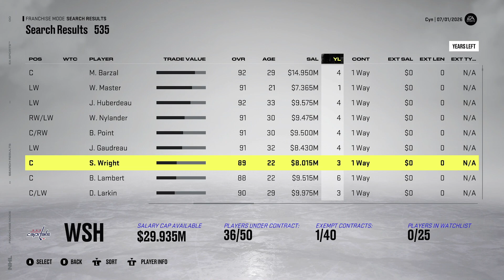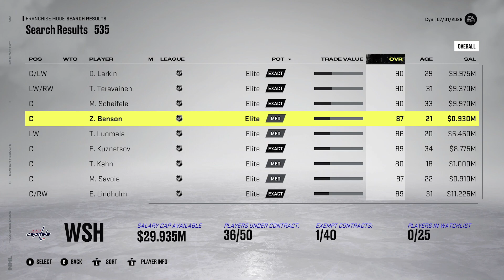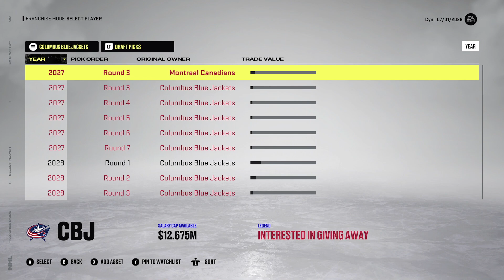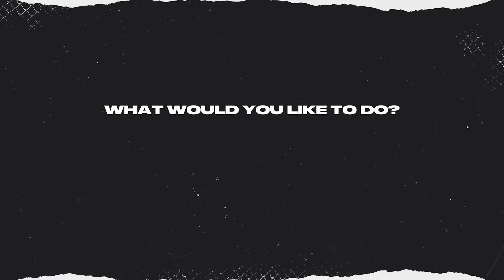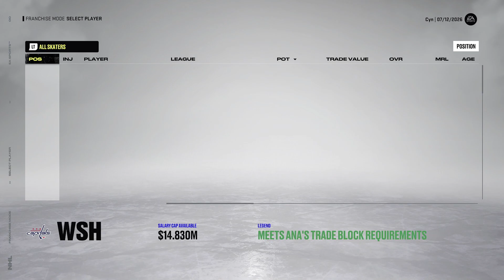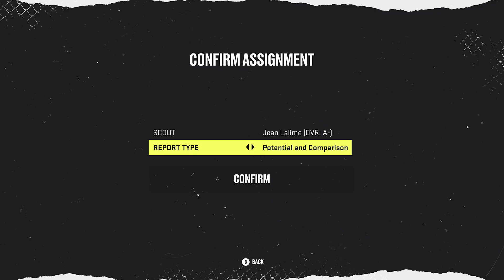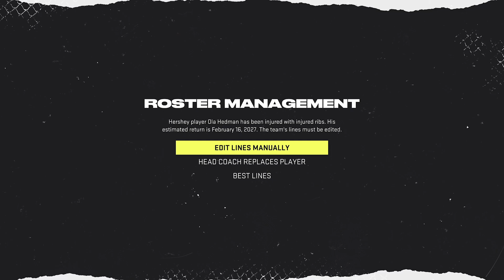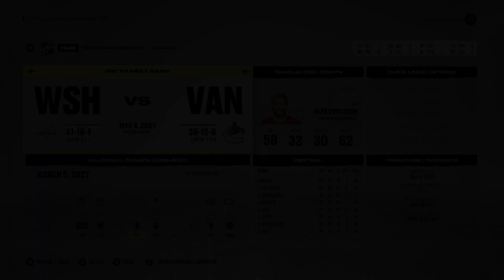MULTIPLE MASSIVE TRADES - NHL 22 Franchise Mode | Washington Capitals ep. 15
NHL 22 washington capitals franchise mode gameplay xbox series x.